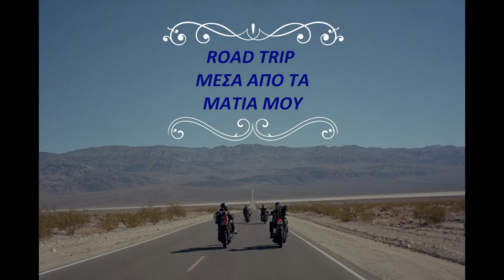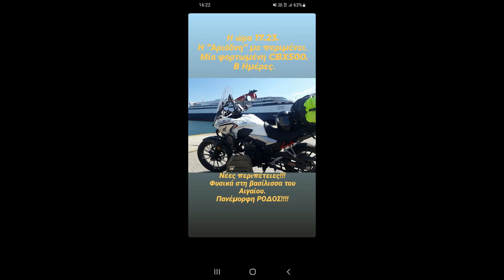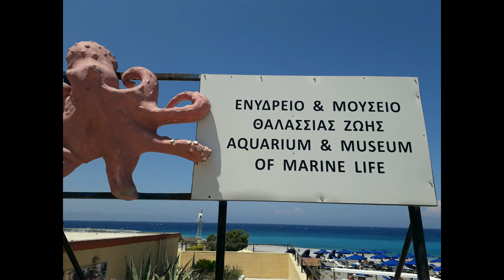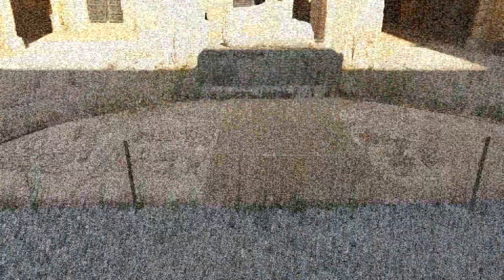Ταξιδεύουμε στη Ρόδο!!! Μέρος 1ο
Για πρώτη φορά στην εκπομπή ''ROAD TRIP ΜΕΣΑ ΑΠΟ ΤΑ ΜΑΤΙΑ ΜΟΥ'' θα σας ταξιδέψω στην πρωτεύουσα των Δωδεκανήσων, τη βασίλισσα του Αιγαίου. Ένα ταξίδι ξεκινά στη ΡΟΔΟ!!!